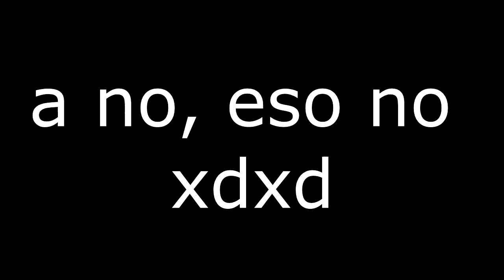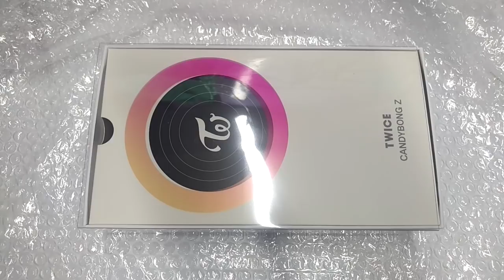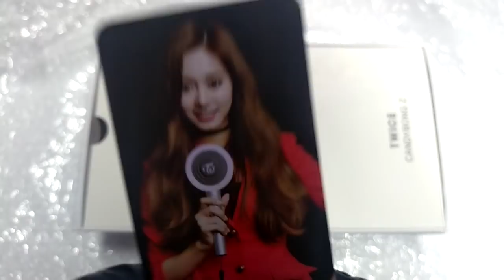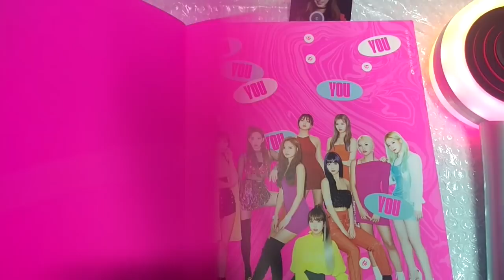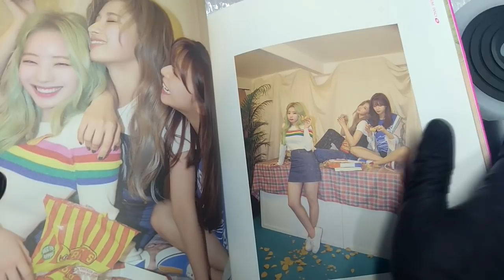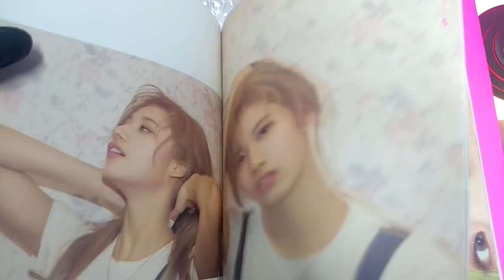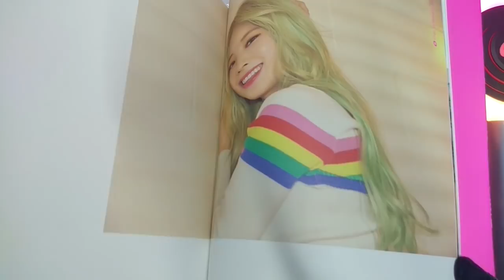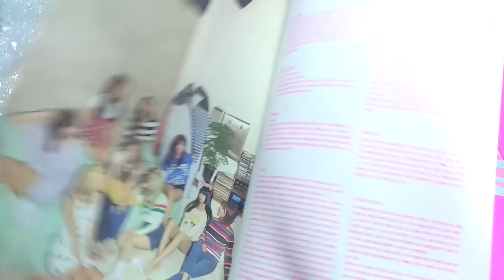UNBOXING TWICE Candy Bong Z y Fancy You en Español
Hola bandita, hoy les traigo el unboxing de la nueva lightstick de Twice la Candy Bong Z o si o si ajsjsjs y de una vez un álbum de Fancy You así es así es.

Tags alv

Unboxing Candy Bong en español
Unboxing Fancy You Album en español